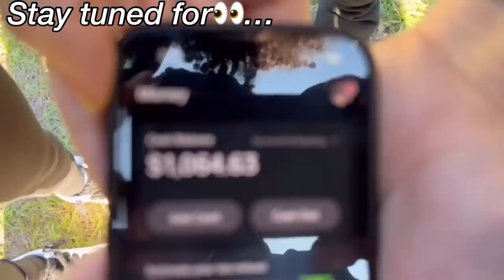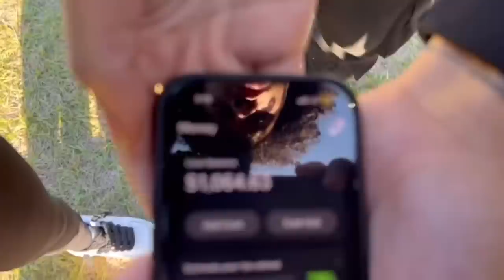LAST @SimpliTalking TO TAKE THEIR MASK OFF WINS $1,000 ( +FACE & VOICE REVEAL?! )